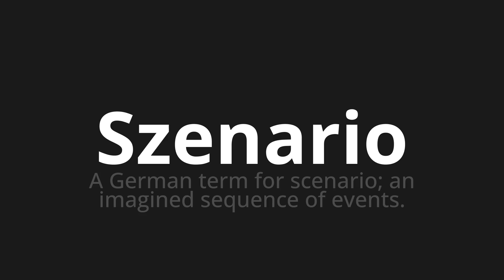How to pronounce Szenario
Master the Pronunciation of 'Szenario which means scenario' - which means : A German Term for Scenario;an imagined sequence of events. 📝 with @HTPronounce 🎓🗣️ - [Your Guide to German]

Learn to pronounce 'Szenario' perfectly in German with our easy and engaging tutorial by @HTPronounce! 📖📽️ In this comprehensive video, we provide you with native speaker examples 🗣️👂 and phonetic breakdowns 🎵 to ensure you get the pronunciation just right.

How to say scenario in German